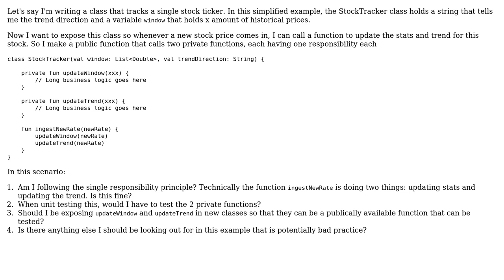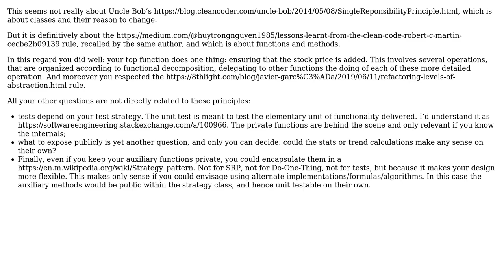Software Engineering: How to not violate the single responsibility principle? (2 Solutions!!)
Software Engineering: How to not violate the single responsibility principle?

With thanks & praise to God, and with thanks to the many people who have made this project possible! | Content (except music & images) licensed under CC BY-SA | Music | Images & others | With thanks to user Marian Pazdzioch user jgv115 user Christophe user candied_orange and the Stack Exchange Network Trademarks are property of their respective owners. You are responsible for your own actions.